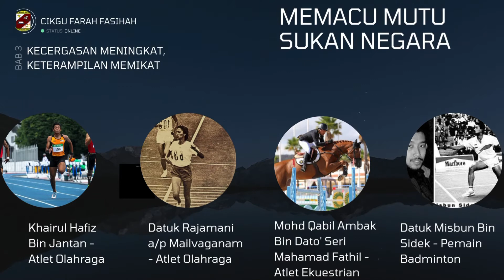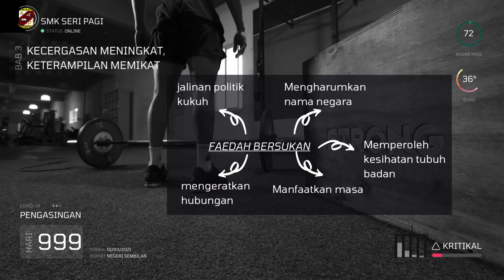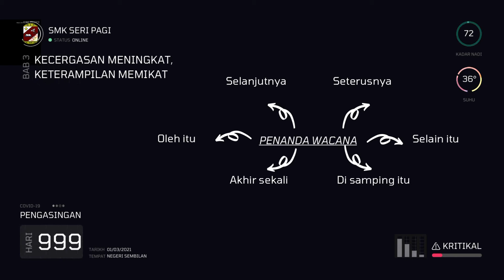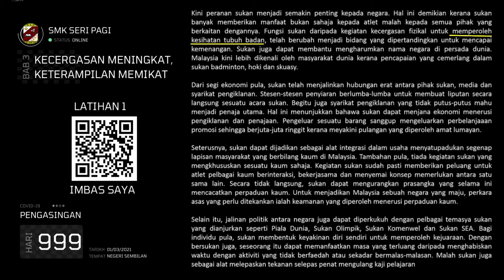BAB 3 KECERGASAN MENINGKAT, KETERAMPILAN MEMIKAT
Tajuk ini dipelajari dalam buku teks bab 3 tingkatan 3. Terdapat panduan menjawab soalan rumusan